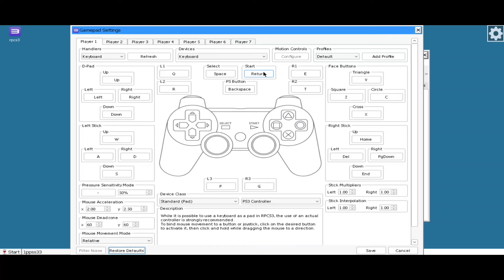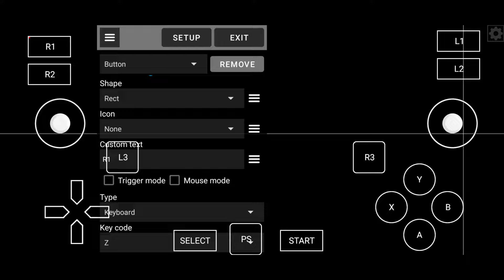Ending Emulators For Android IN 2024! Ps3 Rpcs3 Emulator Android New Layout! Starto Emulator Android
This is ending of Emulations in 2024 for Android Devices Morning AetherSx2 Now Strato All Emulators Are Closed In 2024 For Android?
New Rpcs3 Emulator Android Test input bridge Maping How to setup Input bridge Rpcs3 Emulator Settings And Testing Ps3 Emulation ON Android!!